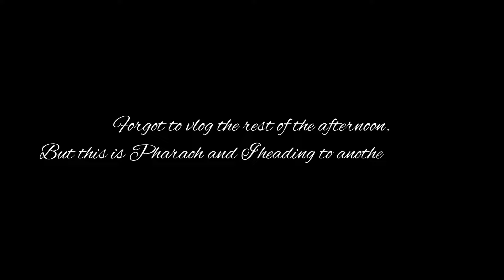A Sabbath Day Vlog || Music Day 🎶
In this vlog, I show y’all my POV during this sabbath day featuring your favorite Acapella music groups in Windhoek Namibia

Singing groups:
Pearls, Bethel, One Accord, Revive Acapella, Elevate Music Ministries, Young Disciples